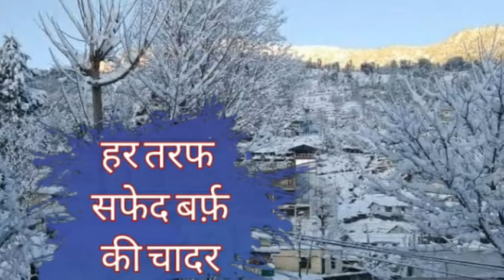उत्तराखंड मे जमकर हो रही बर्फ़बारी. heavy icefall in Uttarakhand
NoCopyrightSound(thank you so much NCS)
Visual- friends share me...